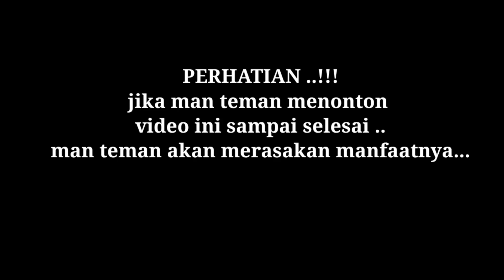CARA MEMBUAT PENGATUR KECEPATAN DINAMO DC SENDIRI || DIY CONTROLLER DINAMO DC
Tutorial cara membuat dimmer pengatur kecepatan dinamo dc || mosfet IRFZ44N || diy Dimmer dc 12 volt

Tepat sekali anda mampir di channel ini.
Jadi dalam video ini saya membagikan sebuah tutorial cara membuat controler dinamo/dimmer dinamo DC bisa juga disebut alat pengatur kecepatan.
Untuk skema , silakan man-teman simak videonya sampai selesai dan jangan sampai salah dalam rangkaiannya , jika salah tidak akan bisa menyala/berputar yaa ...
BAHAN :
1.potensio mono 50k
2.mosfet irfz44n
4.haetsink
5.capasitor 4,7uf 450volt

PERHATIAN !!
Arus suplay harus menggunakan arus DC , jangan disuplay menggunakan arus AC.

Terima kasih .